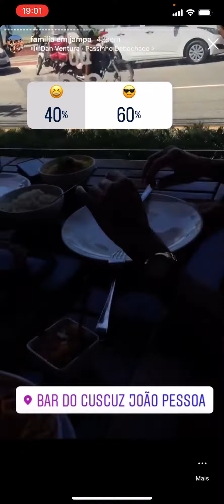novamente no bar do cuzcuz joao pessoa top daxo por ai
segue no instagram: @osvaldo_daxo